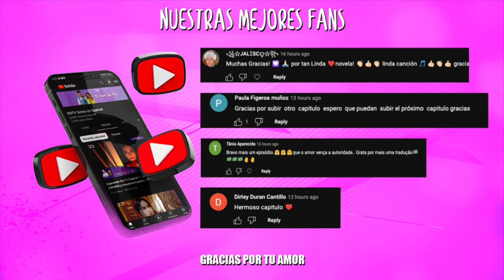Esperando Por Ti | Capitulo 12 | (AUDIO ESPAÑOL) | Novela En Español | CT1O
Anum Fayyaz, Mikal Zulfikar y Sana Javid interpretan los papeles principales. Espere una historia que gire en torno a elementos de tragedia y romance que están bellamente pero intrincadamente entrelazados.